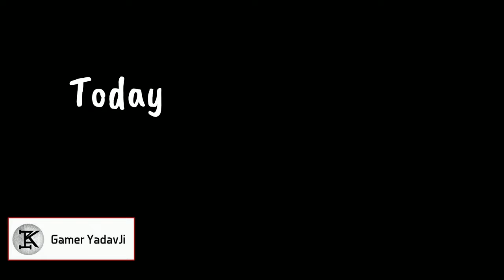Trevor Mission | GTA V GAMEPLAY #80